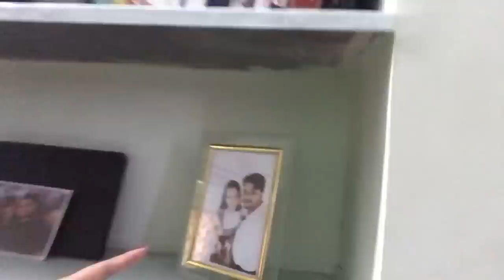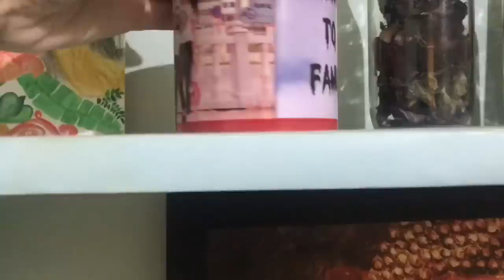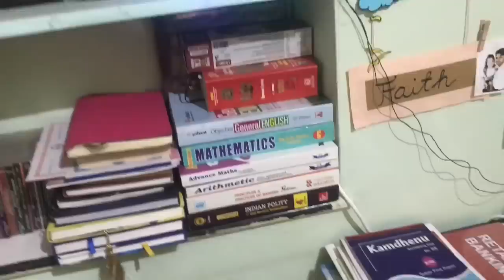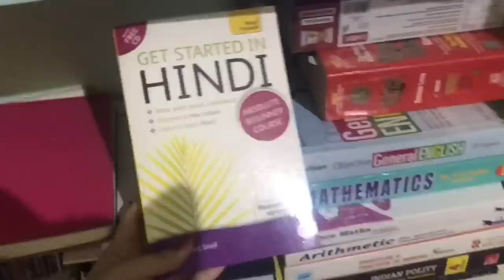House tour + Bedroom clean up | Filipina in India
Hello, guys!

My name is Jay Ann, a girl from the Philippines who married a guy from India.

If you Enjoy this video, I would be happy to get a LIKE from you and I hope you don’t forget to SUBSCRIBE to my channel and help me grow as a Newbie Youtuber and an Indian wife.  😊